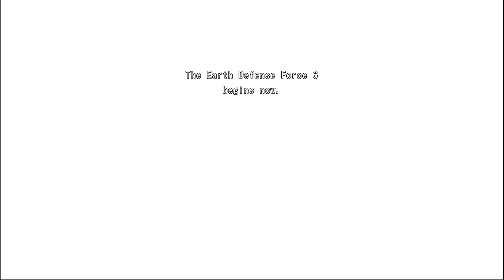【EDF6】M13 - The Big Day ††††† | +600% Walking Speed Fencer【INF ON-SOLO】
I was told to nuke it. I took it quite literally, apparently.

Run details:
- +600% walking speed exoskeleton. That's Gale Exoskeleton + Tiger 2 / Radar / Rescue Exoskeleton.
- Initial armor. That's 250.
- Online solo run. Playing alone in an online room adjusts the difficulty to be the same as if playing with 4 players.